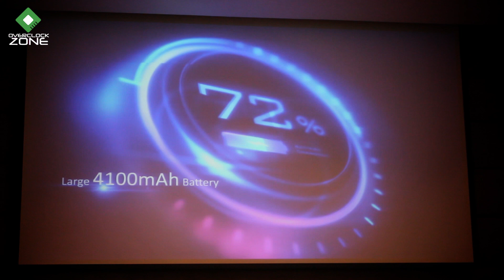ASUS เปิดตัว Zenfone 3 MAX Series : สมาร์ทโฟนแบตอึด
เอซุส จัดพรีวิวรอบสื่อให้สัมผัส Zenfone3 MAX Series อย่างใกล้ชิด ให้ทดสอบประสิทธิภาพความ"อึด"ของแบตเตอรี่ !
สมาร์ทโฟนรุ่นล่าสุด Zenfone3 MAX Series ราคาสบายๆ แต่ประสิทธิภาพสูง หมดปัญหาการพกพาแบตฯสำรองหนักๆ ด้วยเทคโนโลยีดานแบตเตอรี่ ที่ทดสอบแล้วว่า 4100mAh สามารถ อยู่ในโหมด Standby ได้นานถึง 38 วัน พูดคุยได้ต่อเนื่องนาน 17 ชั่วโมงในระบบ 3G เล่นเว็บได้นานถึง 19ชม. ฟังเพลงต่อเนื่องได้ยาวนาน 72 ชม. ซึ่งเป็นสมาร์ทโฟนที่สามารถกลายเป็นแบตสำรองเองได้ ด้วยการต่อสายOTTที่มากับเครื่อง
ไม่ใช่แค่เรื่องแบตฯ แต่ด้านกล้อง ถือว่า Zenfone3 MAX เป็นสุดยอดของการถ่ายภาพในเวลานี้ กล้องหลัง 16MP กล้องหน้า 8MP ด้วยเทคโนโลยีการถ่ายภาพ Tritech Autofocus ผสมผสานการโฟกัสด้วยเลเซอร์ Phase Direction ด้วยความเร็วเพียง 0.03 วินาที ระบบกันสั่นวิดีโอ EIS นอกจากนี้ยังมีฟีดเจอร์อื่นๆที่น่าสนใจอีกมากมาย เช่น Kid Mode , Zen Motion , Share Link และ Audio Wizard
Zenfone3 MAX Series มีหน้าจอขนาด 5.5" (7,990บาท) และ 5.2" (5,990บาท)